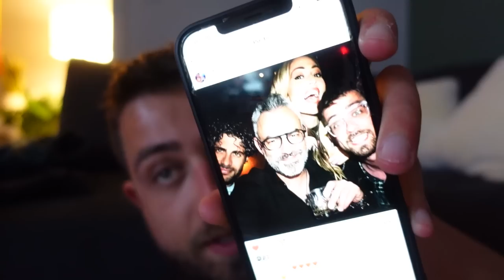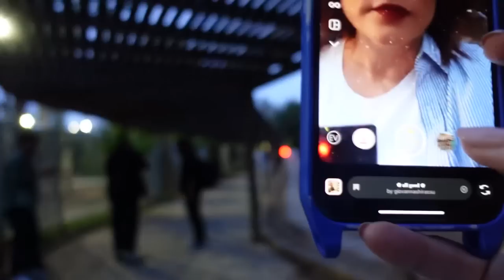ΦΕΥΓΩ ΓΙΑ ΤΗΝ ΑΣΙΑ😳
Παιδιαααααααααααααααααααααααα♥️♥️♥️😭😭😭 Φευγωωωωωωωω! Πάω στην Ασία γιατι θα είμαι στο Asia Express. Θα μου λείψετε πολύ πολύ. Να προσέχετε τους εαυτούς σας και να περνάτε τέλεια. Στείλτε θετική ενέργεια🤞🏻
Εμεις θα τα ξαναπούμε τον Ιούλιο. Ε ρε θα σας τα πω ολαααααα οταν γυρίσω.

*Μην ξεχάσετε. Τρίτη 17/5 + 24/5 θα ανέβουν καινούρια επεισόδια ΑΧ ΒΑΧ.
Σας περιμένω κάτω στα σχόλια.
Λοβ Γιου! 🤍

Η κάμερα για streaming/vlogging: Canon EOS M50 II Streaming Kit, με δυνατότητα 4Κ, ανακλινούμενη οθόνη και σύνδεση WiFi για άμεσο YouTube Streaming.